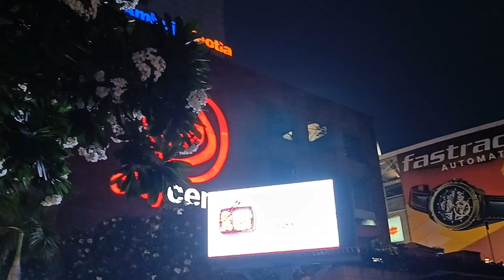What I buy from Giva😍Giva Fine Silver Jewellery❤️Daily-wear jwellery haul💕shopper stop🛑city centre 2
What I buy from giva? || Giva Fine Silver Jewellery || Daily-wear jwellery haul || beat trendy jwellery collection || trendy necklace, bracelet, earrings, rings || Giva jwellery review || vlog || bengali vlog || silver jewellery haul ||

Hi.. I'm Rittika Maitra. welcome to my Bengali vlog channel. I am a full time fashion, beauty and lifestyle vlogger/youtuber from Kolkata.

on this vlog channel i will share my uncut life with you people. I want to share my Daily Happy Moments with you guys through my vlogs.

you can check this item on Giva official app
as well as on amazon

Your questions :-
Giva
Giva jwellery
Silver jewellery
Trendy jwellery
Silver necklace
Silver ring
Gifts for girls
Gifts for women
Gifts for mom
Gifts for wife
Gifts for husband
Gifts for boyfriend
Gifts for friend
Birthday gift
Birthday gift for boyfriend
Birthday gift for girlfriend
Birthday gift for friends
Best gift
Perfect gift
Daily-wear jwellery
Dainty jwellery
Fashionable jwellery
Resonable jwellery
resonable silver jewellery
gift ides for couple
anniversary gift ideas
Is silver a asset?
shopperstop
shopper stop
cc2
city centre 2
kolkata
shopping vlog